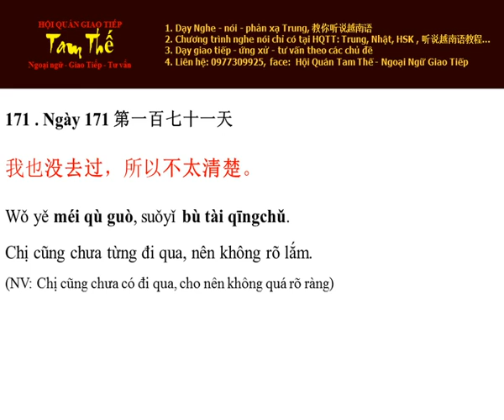Ngày 171 Chị cũng chưa từng đi qua, nên không rõ lắm - Nghe Noi Tieng Trung Moi Ngay Mot Cau